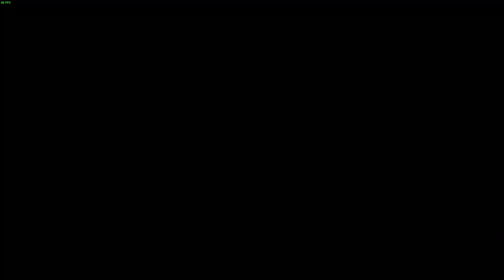Bloodstained: Ritual of the Night - Part 20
My first blind playthrough of Bloodstained: Ritual of the Night on Nightmare difficulty.